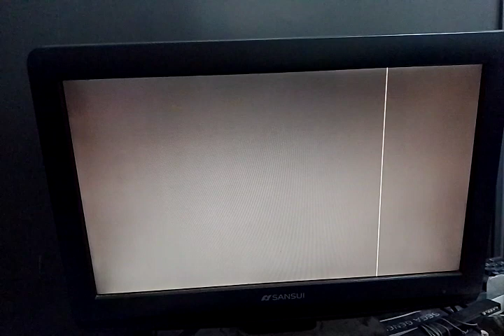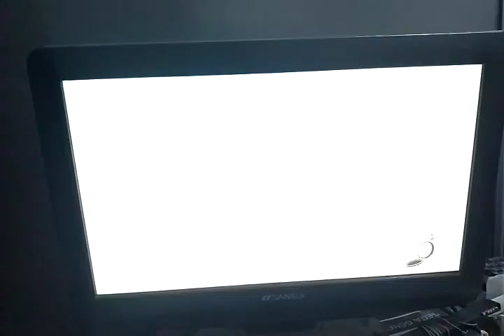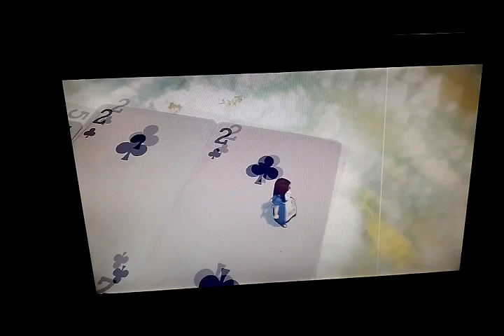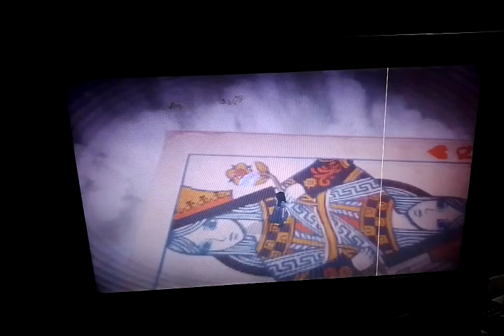ALICE MADNESS RETURNS (PESADILLA): TIERRAS DE LA REINA-PUENTE DE CARTAS.